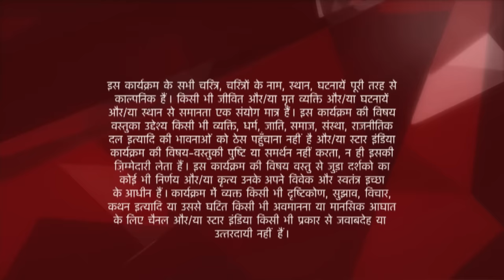Saath Nibhaana Saathiya | साथ निभाना साथिया | Kya Rashi banaegi Gopi se behtar dhokla? - Part 2